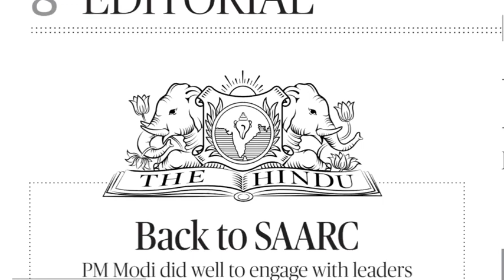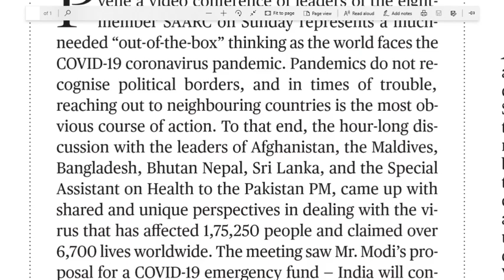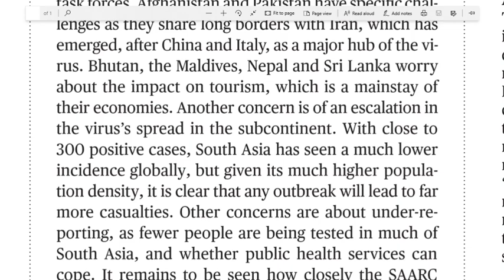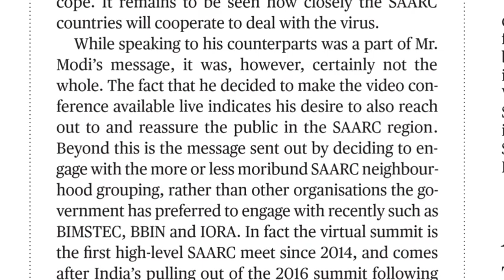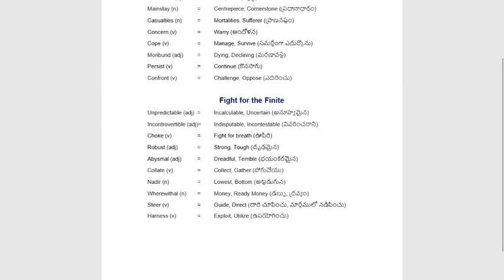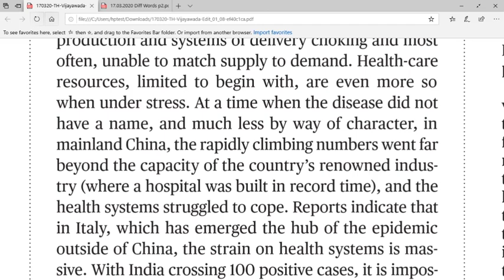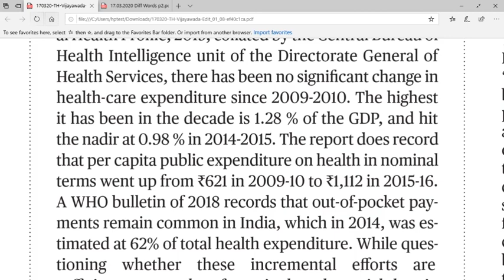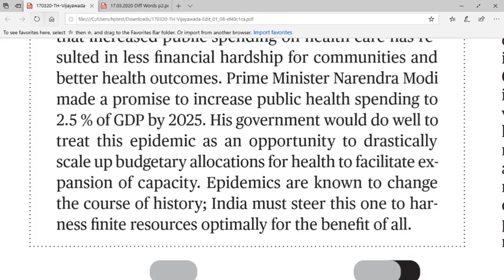17.03.2020 The Hindu Editorial Analysis in Telugu || Today Hindu Editorial Analysis in Telugu Part-1